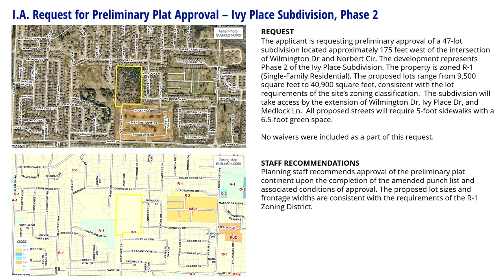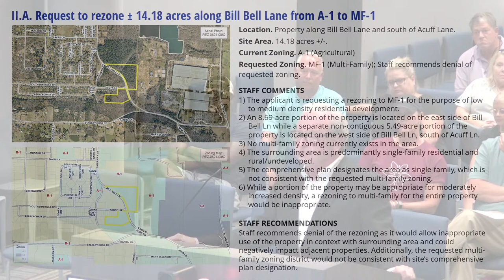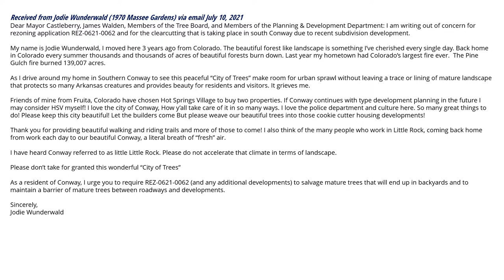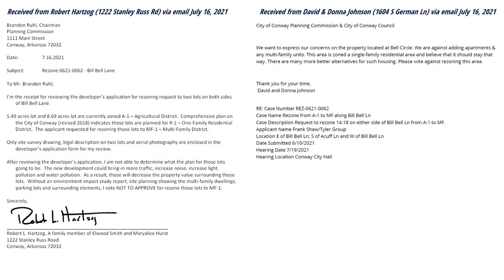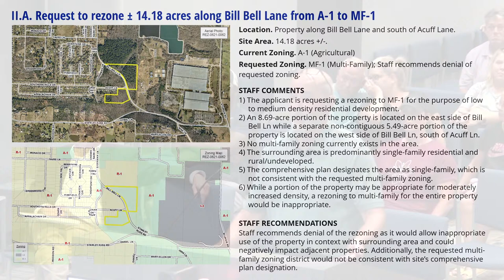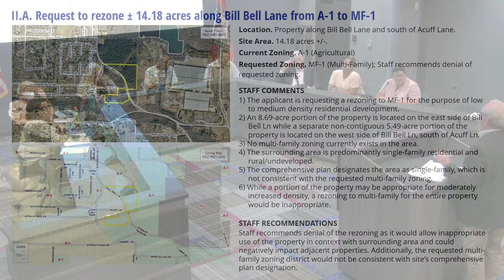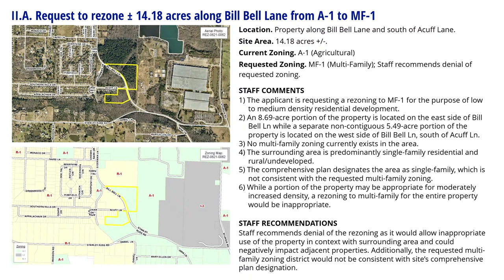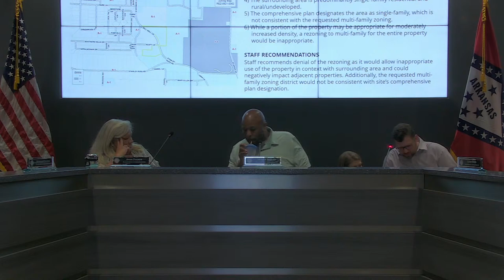July 19,2021 - Planning Commission Meeting